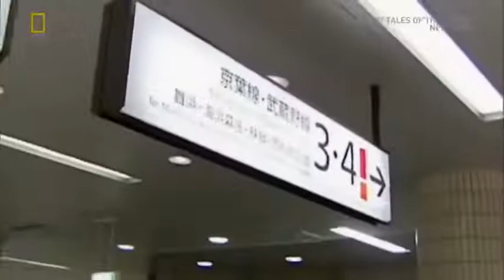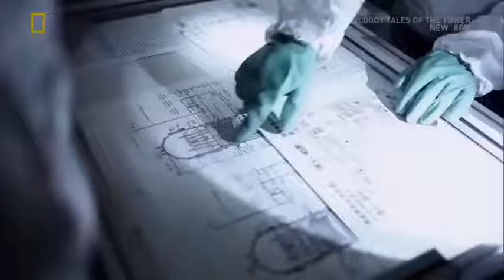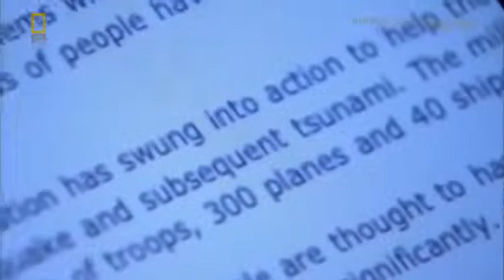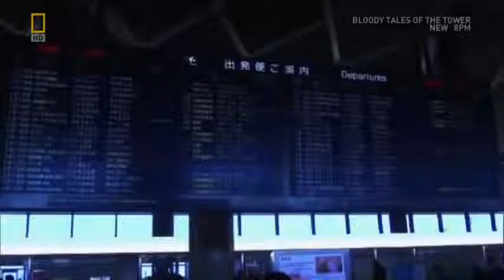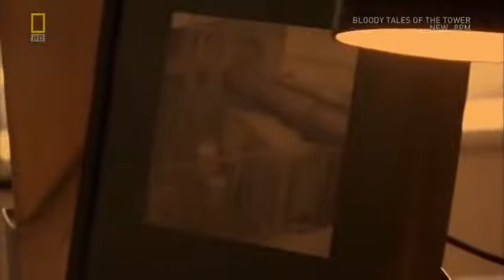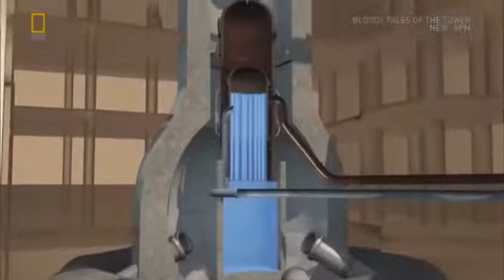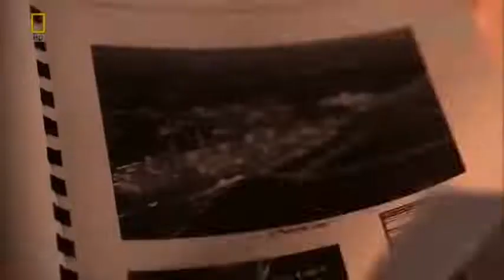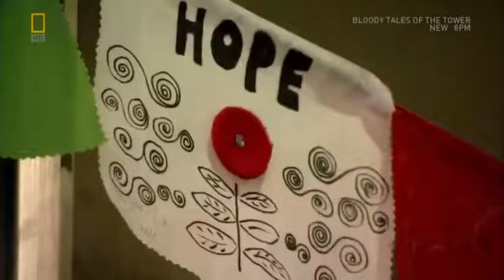Seconds From Disaster: "Fukushima Meltdown" | Full Episode | National Geographic Documentary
A disaster, a bad one occurs! Chernobyl? Something similar...
The Fukushima nuclear disaster was an energy accident at the Fukushima Nuclear Power Plant, initiated primarily by the tsunami of the Tohoku earthquake and tsunami on 11 March 2011.[6] The damage caused by the tsunami produced equipment failures, and without this equipment a loss-of-coolant accident followed with three nuclear meltdowns and releases of radioactive materials beginning on March 12th. It is the largest nuclear disaster since the Chernobyl disaster of 1986 and the second disaster (after Chernobyl) to be given the Level 7 event classification of the International Nuclear Event Scale.

The plant comprised six separate boiling water reactors originally designed by General Electric (GE) and maintained by the Tokyo Electric Power Company (TEPCO). At the time of the earthquake, reactors 4, 5 and 6 were shut down in preparation for re-fueling. However, their spent fuel pools still required cooling. Immediately after the earthquake, the electricity producing reactors 1, 2 and 3 automatically shut down their sustained fission reactions, inserting control rods in what is termed a SCRAM. Following this legally mandated "safety precaution" which ceases the reactors' normal running conditions, the reactors were unable to generate power to run their own coolant pumps. Emergency diesel generators came online, as designed, to power electronics and coolant systems, all of which operated right up until the tsunami destroyed the generators for reactors 1–5 due to their location in unhardened low-lying areas. The two generators cooling reactor 6 were undamaged and were sufficient to be pressed into service to cool the neighboring reactor 5 along with their own reactor, averting the overheating issues that reactor 4 suffered.

The largest wave in the tsunami arrived some 50 minutes after the initial earthquake. The 13 meter tall wave overwhelmed the plant's seawall, which was only 10 m high, with the moment of impact being caught on camera. Water quickly flooded the low-lying rooms in which the emergency generators were housed. The flooded diesel generators failed soon afterwards, cutting power to the critical pumps that must continuously circulate coolant water through a Generation II reactor for several days to keep the fuel rods from melting down following the SCRAM event, as the ceramic fuel pellets in the fuel rods continue to generate Decay heat even after the fission process has terminated. The fuel rods will become hot enough to melt themselves down during the fuel decay time period if no adequate cold sink is available. After the secondary emergency pumps (run by back-up electrical batteries) ran out, one day after the tsunami,  the water pumps stopped and the reactors began to overheat due to the high decay heat produced in the first few days after the SCRAM (diminishing amounts of this decay heat continue to be released for years, but with time, passive cooling through water convection in a pool is sufficient to prevent fuel rod melting).